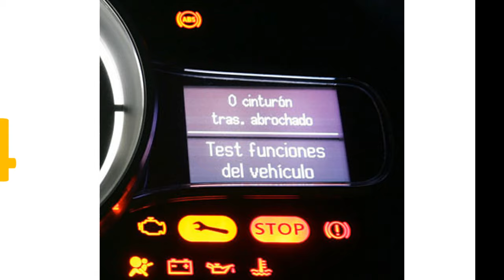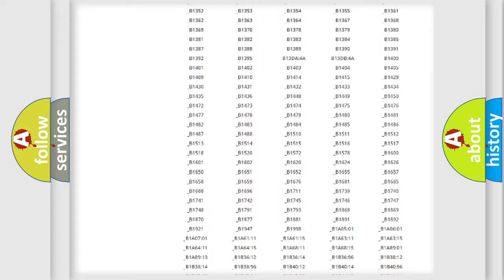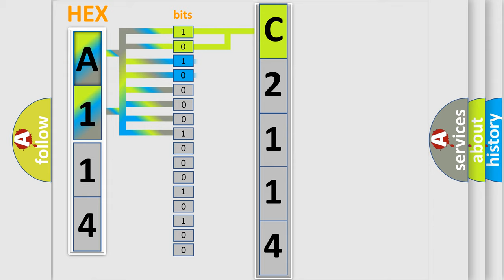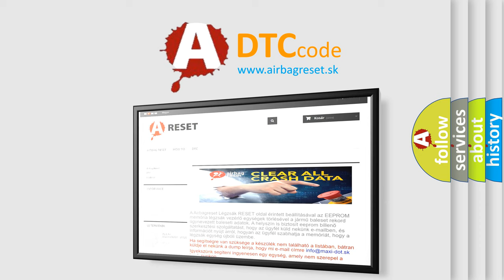DTC Mitsubishi C2114 Short Explanation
Contents:
0:21 Basic DTC analysis according to OBD2 protocol standard.
1:48 Insight into programming
2:58 A diagnostically understandable description of the Diagnostic Trouble Code
3:05 Basic error definition

Make:
Mitsubishi
Code:
C2114
Definition:
Insufficient Coolant Temperature For Closed Loop Fuel Control
Cause: